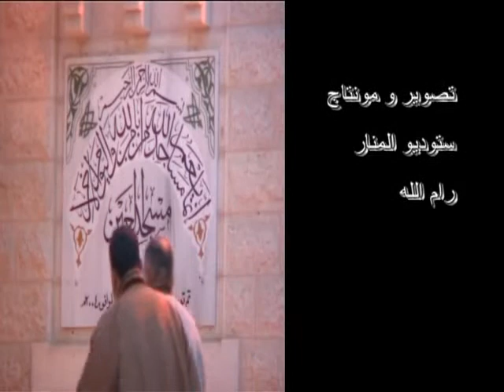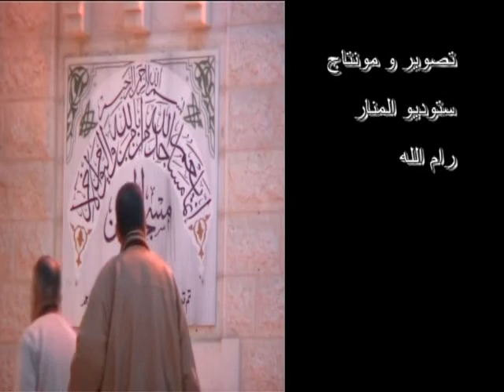بسام جرار - تفسير من سورة الطلاق - الجزء الثاني.flv